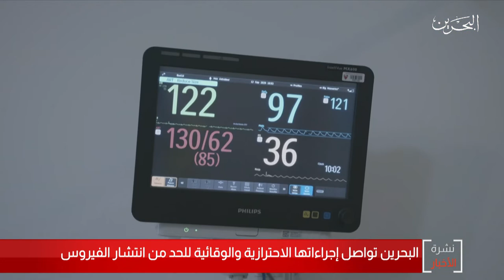البحرين مركز الأخبار : البحرين تواصل إجراءاتها الإحترازية والوقائية للحد من إنتشار فيروس كورونا